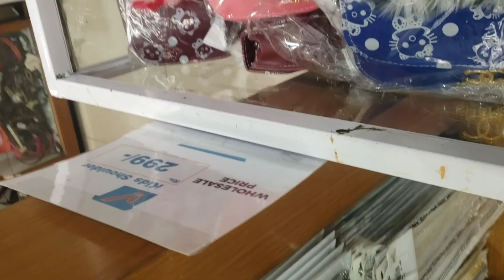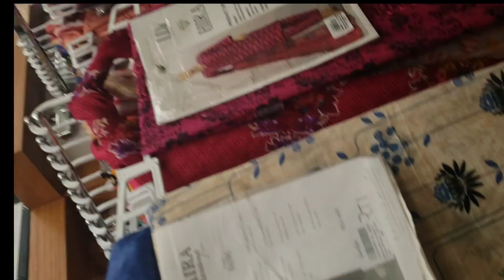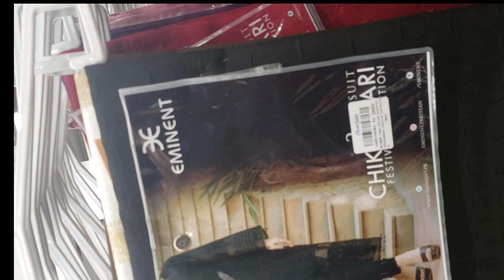chase value se ki shopping, zabardast offer ,kids collection, pak kitchen vlog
simple daily vlog,eid ki shopping,chase vlue mall visit,middle class simple daily routin,pakistani kitchen routine,eid,shopping,grocerry,